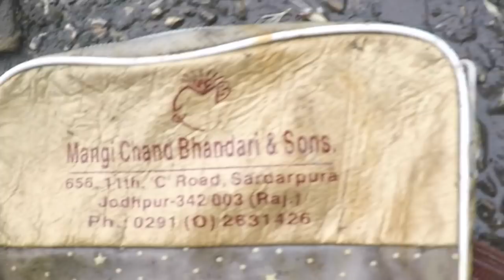BIG BAG 💼 OF JEWELLERY,RINGS,WATCH,RARE COINS( part 1)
found a 💼 magnet fishing will post the cleaned up items in a part two video